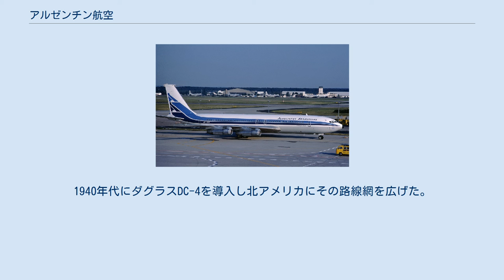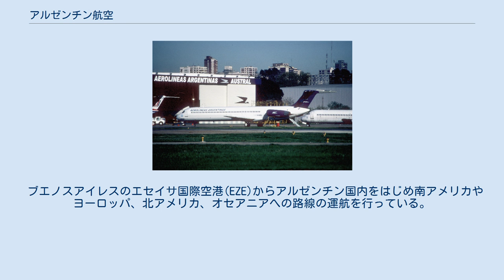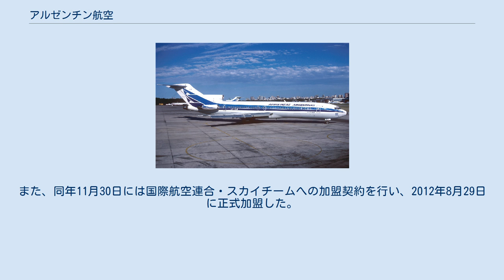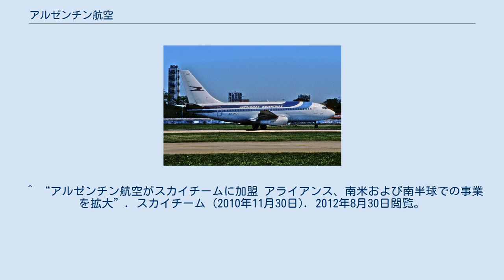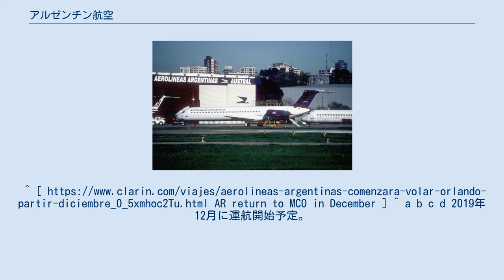アルゼンチン航空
アルゼンチン航空（アルゼンチンこうくう、スペイン語: Aerolíneas Argentinas）はアルゼンチンの航空会社で、同国のフラッグキャリアである。
1990年代に民営化されたが、2008年7月に再国営化が発表された。
 アルゼンチン航空のデ・ハビランド DH.106 コメット アルゼンチン航空のボーイング747-SP アルゼンチン航空のエアバスA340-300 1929年に、前身のアエロポスタ社として郵便物の運搬を開始した。
その後国内線の旅客便の運航を開始し、さらにブラジルやチリ、ボリビアなどの近隣諸国へ就航した。
1940年代にダグラスDC-4を導入し北アメリカにその路線網を広げた。
 1950年代後半に初のジェット機としてデ・ハビランド DH.106 コメットを導入し、1960年代にはボーイング707によってジェット化が進んだ。
1970年代にはボーイング747を導入して、旧宗主国のスペインの首都、マドリードへの運航を開始した。
 その後ボーイング747-SPなどを導入しさらに路線が拡充されて、南極周り線でオークランドやシドニーへの運航を開始した。
またボーイング727やボーイング737を導入し、国内線や近距離国際線のジェット化を進めた。
 1990年代後半にアルゼンチンの経済危機から経営状況が悪化し、ボーイング747-SPなどの燃費効率の悪い大型機の退役を進めるほか、不採算路線からの撤退を進めた。
 ブエノスアイレスのエセイサ国際空港(EZE)からアルゼンチン国内をはじめ南アメリカやヨーロッパ、北アメリカ、オセアニアへの路線の運航を行っている。
なお、一部の国内線については子会社・アウストラル航空とのコードシェアで運航されている。
 南アメリカの近隣諸国への路線が多い他、歴史的背景からヨーロッパへの長距離路線が多い。
ヨーロッパ路線ではスペインのマドリードやバルセロナのほか、パリやローマへの路線にも就航している。
北米路線は現在マイアミとニューヨーク(JFK)への路線を運航している。
 南アメリカから南極周りでオセアニア（ブエノスアイレス - シドニー）線を就航させている数少ない航空会社の1つであったが、2014年4月で路線を休止し、現在はコードシェアしたニュージーランド航空運航の便がブエノスアイレス - オークランド線を就航している。
 かつては北米路線ではロサンゼルスへ、欧州路線ではロンドンやフランクフルトなどへのフライトを行っていたが、アメリカ同時多発テロやイラク開戦等の影響で休止しているが、スカイチーム加盟後はアライアンスパートナー(デルタ航空・大韓航空・アエロメヒコ航空・エールフランス等)による運航が可能になったことから自社機の乗り入れを削減するかわりにコードシェアによって運航されている。
 近年は老朽化した機材の更新が進み、長距離国際線の主力はボーイング747や同SPからエアバスA340へ変わっている。
2012年8月時点の機体年齢は11.5年。
 2010年にブランドロゴと塗装を変更した。
また、同年11月30日には国際航空連合・スカイチームへの加盟契約を行い、2012年8月29日に正式加盟した。
 2015年からは国際線用機材として中古機材が多数占めていたA340型からのリプレースを目的としたA330型機の導入を進めており、主力路線であるブエノスアイレス - スペイン・マドリード線などに投入を始めている。
 2019年9月現在、アルゼンチン航空の機材は以下の通りである。
 ^ “アルゼンチン航空がスカイチームに加盟 アライアンス、南米および南半球での事業を拡大”. スカイチーム (2010年11月30日). 2012年8月30日閲覧。
 ^ “アルゼンチン航空がスカイチームに加盟 18番目、南米初の加盟航空会社を迎え、南米大陸でのさらなる成長に期待”. スカイチーム (2012年8月29日). 2012年8月30日閲覧。
AR return to MCO in December ] ^ a b c d 2019年12月に運航開始予定。